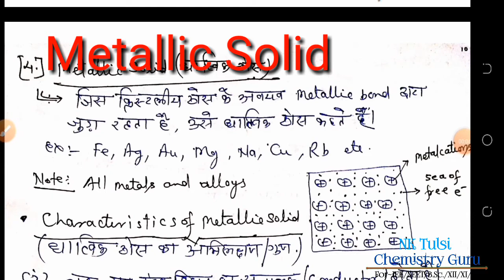Part8|धात्विक ठोस की परिभाषा, गुण|Metallic Solid|characteristics of Metallic Solid|Chemistry Notes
Part8| धात्विक ठोस  की परिभाषा तथा गुण|Metallic Solid and characteristics of Metallic Solid, Chemistry Notes, Solid state notes in hindi